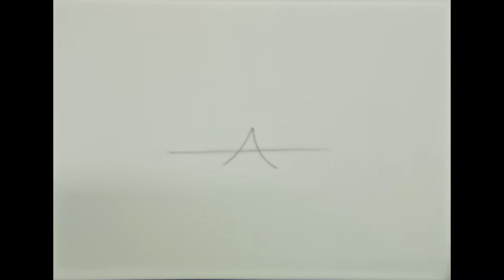TENT HOUSE / SNOW HILLS / WATERFALL DRAWING EASY STEP BY STEP .